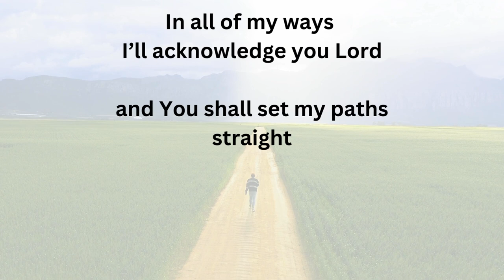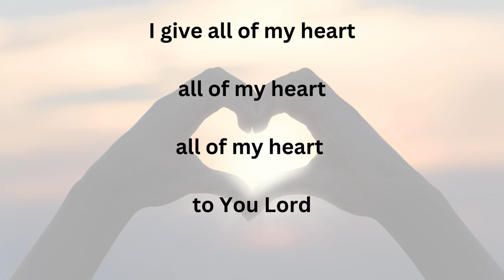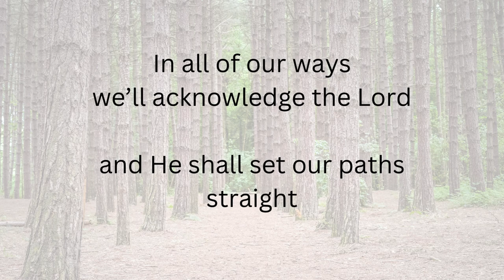I Know Exactly What I'll Do (Audio and Lyrics)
Provers 3:5,6 is my life verse.  I have this verse stored in my heart.  It reminds me that I can not rely on my own intelligence.  It reminds me to trust in the Lord with all of my heart and not lean on my understanding.  In all my ways I should seek the Lord and He will direct my paths.

This verse is my compass in life, it keeps me on course.  This verse holds me accountable to humility.  It keeps my ego in check which can run away on me sometimes.

It was so fun writing this song in Garage Band.  At the end of last year I started exploring the capabilities of Garage Band and I was amazed at how easy it was to produce a song using this platform.

The best thing that has come from this song so far is that some folks in my family sing this because it is catchy.  On top of that they are sharing it with their friends and they like it too!

Thank you Lord!  Praise you Lord!  This is why I will keep sharing the music God is putting in my heart and mind.  It is a way I can serve the Lord to bring focus to His goodness, grace, and mercy.  It is also my way of sharing what is important to me.

Jesus paid it all.  I will sing of His love forever.